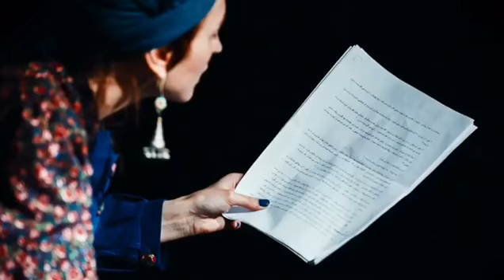ساناز سیداصفهانی - داستان خوانی مهریه ی عندالمطالبه ی پرگلی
داستان خوانی مهریه ی عندالمطالبه ی پرگلی
نوشته : ساناز سیداصفهانی
عکس ها : جلال زرگانی
موسیقی :گیتی پاشایی ( از فیلم سرب ) اثر مسعود کیمیایی